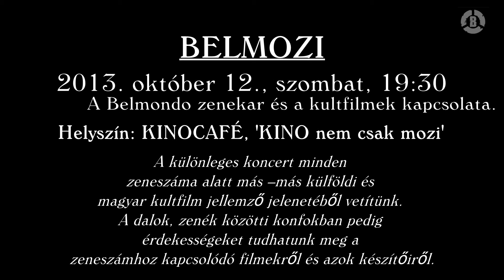BELMOZI a KINO Caféban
BELMOZI

2013. október 12., szombat, 19:30

A Belmondo zenekar és a kultfilmek kapcsolata.

A különleges koncert minden zeneszáma alatt más --más külföldi és magyar kultfilm jellemző jelenetéből vetítünk. A dalok, zenék közötti konfokban pedig érdekességeket tudhatunk meg a zeneszámhoz kapcsolódó filmekről és azok készítőiről.